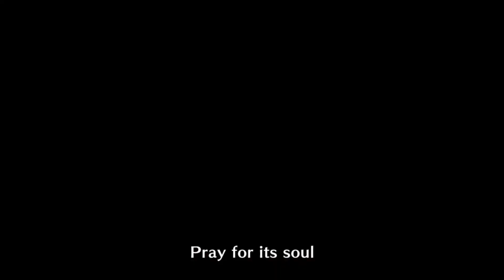Sleepy and Sinister! Monster Hunter Rise (Part 7)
After everything she's been through, it's finally time for Cyra to face Magnamalo. But before she can do that, one final obstacle lies in her way. Somnacanth.